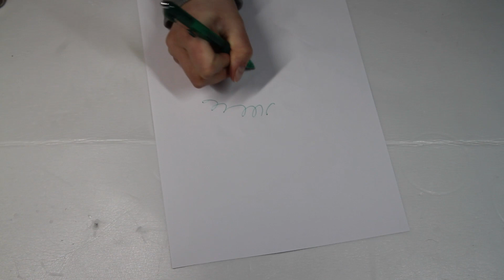Pranks 1st April / Funny Prank Ideas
Are you ready for our pranks on April 1st?
There you gooooo.
Of course we got pranked by each other too but it wouldn't be DIY AREA without some more prank ideas that you can easily do at home.